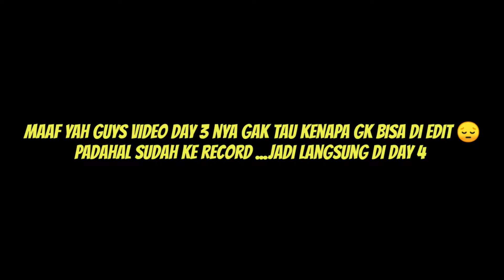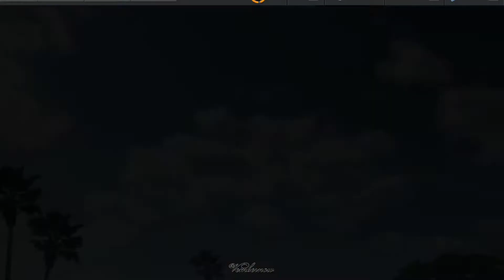Need for speed no limits bugatti veyron super sport | Xtreme racing championship day 4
Hey! Guyssss , kembali lagi di channel gw
di video kali ini gw mau lanjutin game nfs nolimits lagi guys yg dlu sempet vakum ...
Kali ini gw lanjut main di event Xtreme racing championship day 4 guys maaf bngt day 3 nya ke skip gk tau kenapa di hp gw gk bisa di edit huftt sayang bngt 1 event terlewat kan .

Langsung aja ke game nya yah guys
Jadi nya seprti apa guys
oh iyah ,dan mau kasih tau juga guys gw udah jarang hunting lagi yah ,karna faktor ekonomi :)
agar di channel gw gak vakum ,jdi gw upload video game dlu yah guys ...

 Selamat menonton 🙏🏾😉☺

Gw butuh support kalian yah guys biar tambah semangat untuk membanggun channel gw ini ..
Terimakasih atas support nya guys :)

🎵MusicYoutube

🗣JANGAN LUPA LIAT VIDEO VIDEO GW SELANJUTNYA YAH KAWAN😊:)

hot wheels

Keep support kawann ,